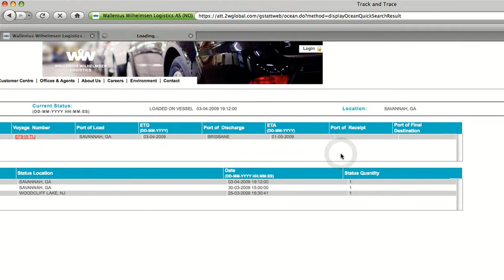Customer Care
WWLs customer case teams are there to help you, from bookings and quotes to customs clearance. Our web based Tack and Trace tool provides you cargo status updates 24/7.